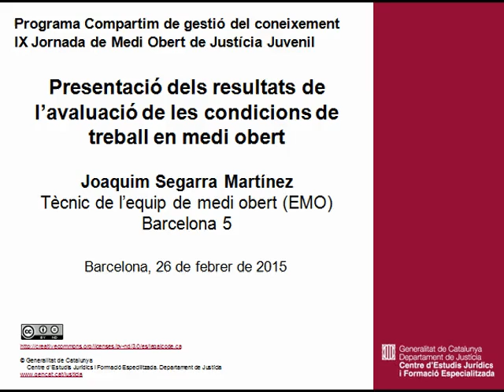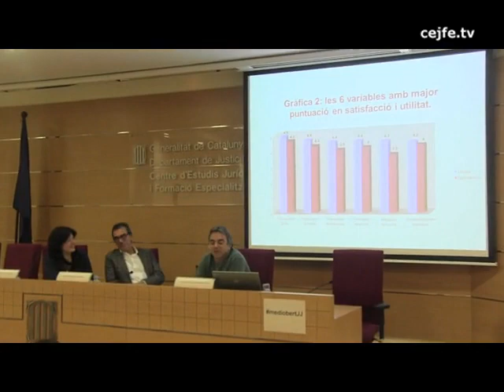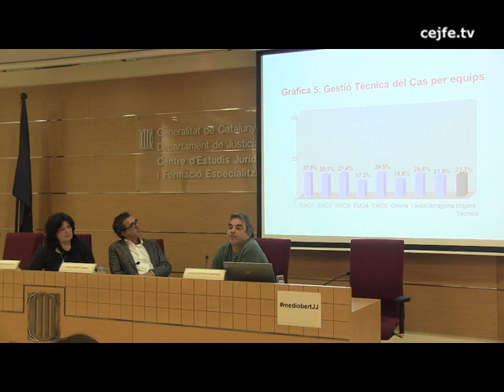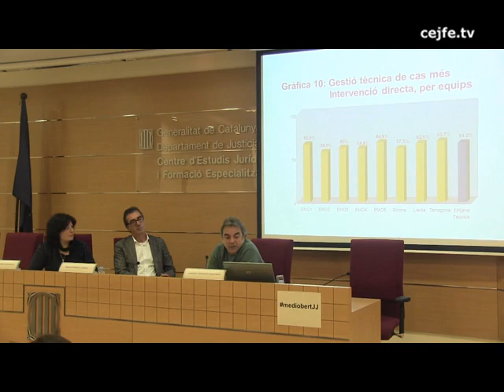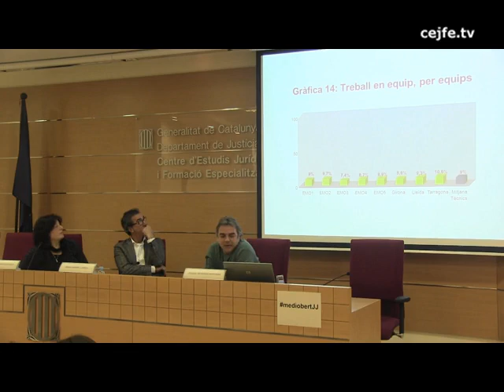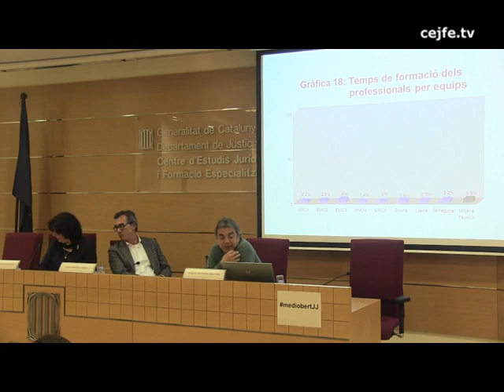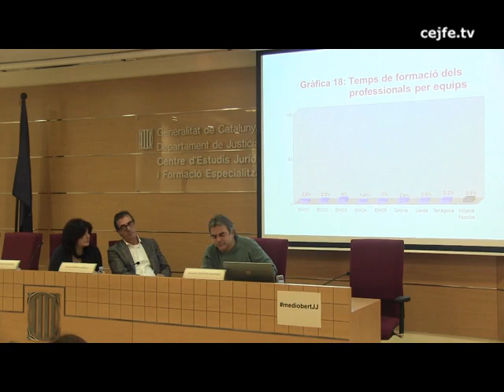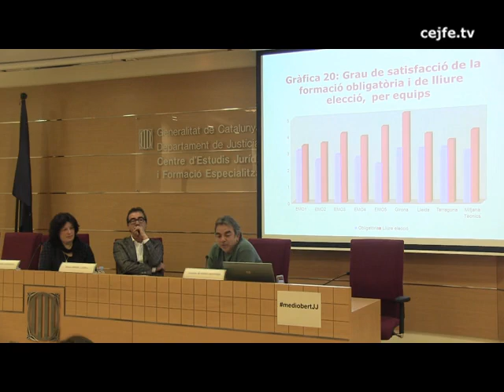Presentació dels resultats de l'avaluació de les condicions de treball en medi obert. J. Segarra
IX Jornada de Medi Obert de Justícia Juvenil. Les condicions de treball dels tècnics de medi obert a examen.
Presentació dels resultats de l'avaluació de les condicions de treball en medi obert. Joaquim Segarra